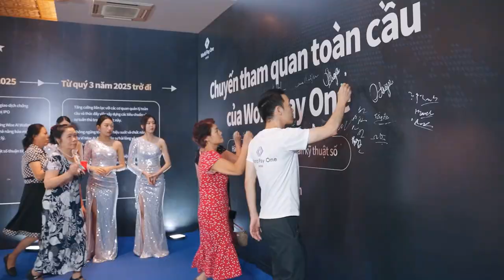Tiêu chí lựa chọn công ty dịch vụ quay phim chụp ảnh sự kiện ✔️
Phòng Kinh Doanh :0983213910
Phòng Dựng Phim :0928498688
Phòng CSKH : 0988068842